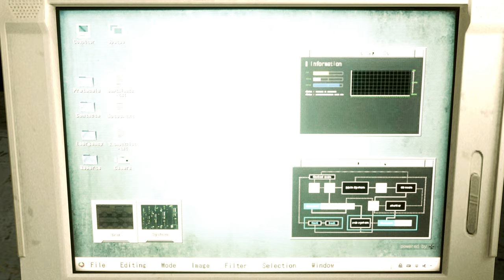Resident Evil 2 Remake Claire Bunnygirl Gold BoomBoom Costume Re-upload /Biohazard 2 mod [4K]